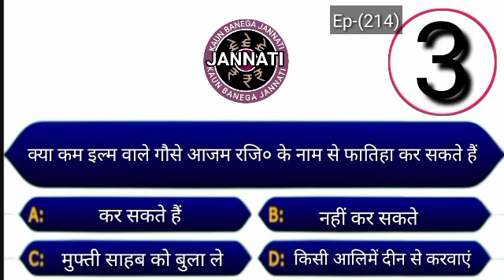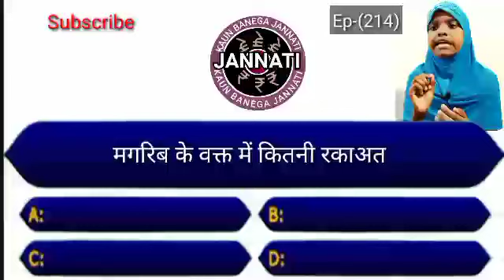Fatiha Karne Ka Tarika _ Fatiha Ka Tarika _ Fatiha karne Ka Sahi Tarika _ Fatiha Dene Ka _ Ep-214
Fatiha Karne Ka Tarika _  Fatiha Ka Tarika _ Fatiha karne Ka Sahi Tarika _ Fatiha Dene Ka Tarika _ Ep-214

Topic cover
1 Fatiha Karne ka tarika
2 fatiha ka tarika
3 fatiha karne ka Sahi tarika
4 fatiha ka tarika in Hindi
5 fatiha dene ka Tarika
6 fatiha ka tarika Sunni
7 learn fatiha karne ka  tarika
8 fatiha padhne ka tarika
9 fatiha ka asan tarika
10 Fatiha ka tarika in urdu
11 fatiha ka tareeqa
12 fatiha khawani ka tarika
13 fatiha dene ka tarika step by step
14 fatiha karne asan ka tarika
15 fatiha aur esal e sawab ka tarika

अस्सलामुअलैकुम,,,,,, My Name is Arzoo Ansari
Deeni Jankari